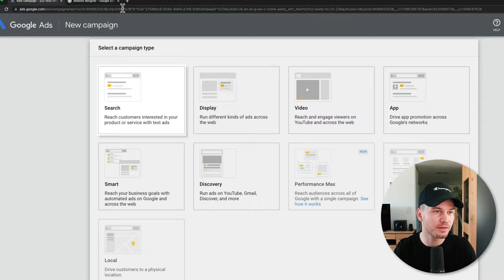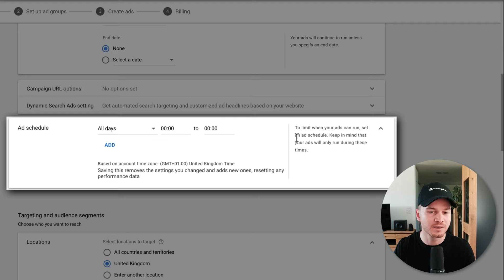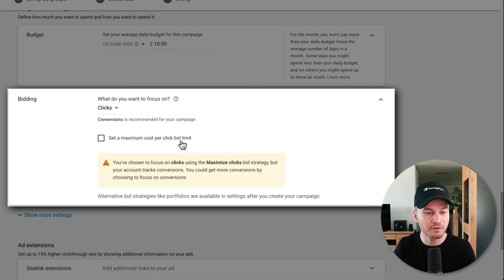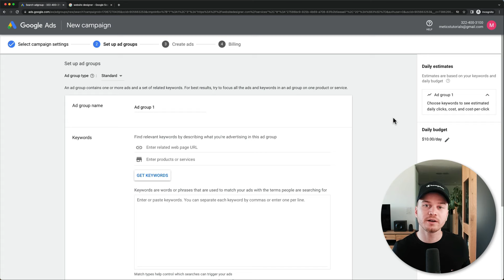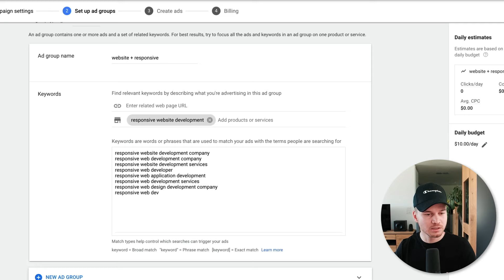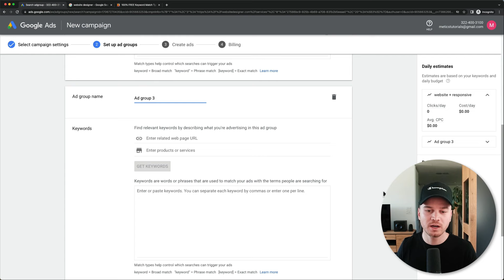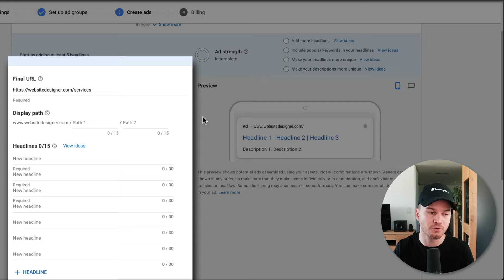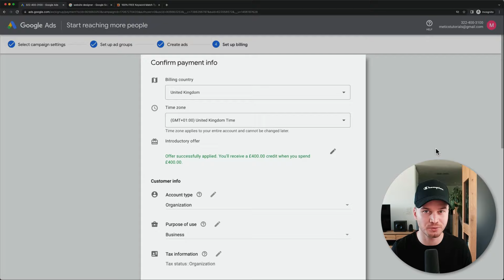Учебник по Google Ads 2024 (простое пошаговое руководство)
В этом руководстве по Google Ads для начинающих я пошагово покажу вам, как настроить свою первую рекламную кампанию в Google!

Google Ads — это платформа, которую вы можете использовать для продвижения своего продукта или услуги, делая ставки на определенные ключевые слова, которые люди вводят в поисковой системе Google. Вы можете просто создать свою учетную запись Google Ads и настроить рекламную кампанию Google. Затем, как только Google одобрит ваши объявления, они появятся в результатах поиска по ключевым словам, которые вы добавили в свою кампанию. В этом кратком руководстве по Google Adwords я пошагово покажу вам, как настроить рекламу в Google.